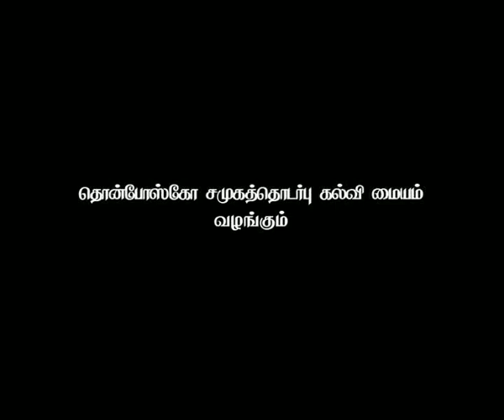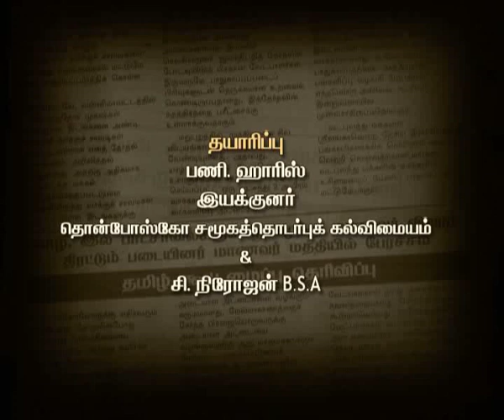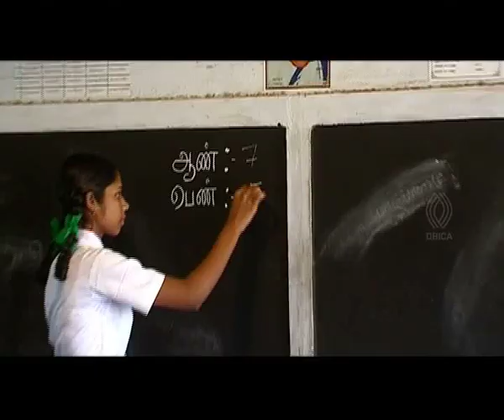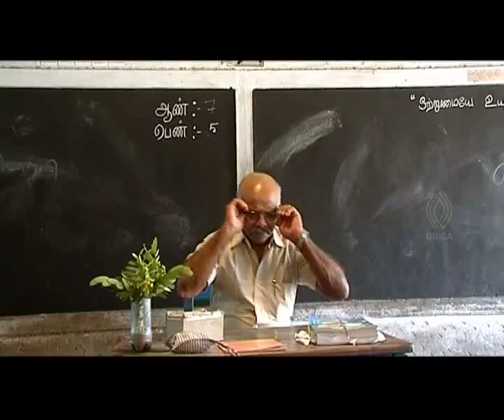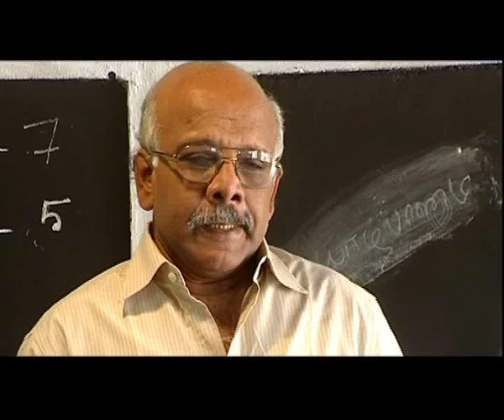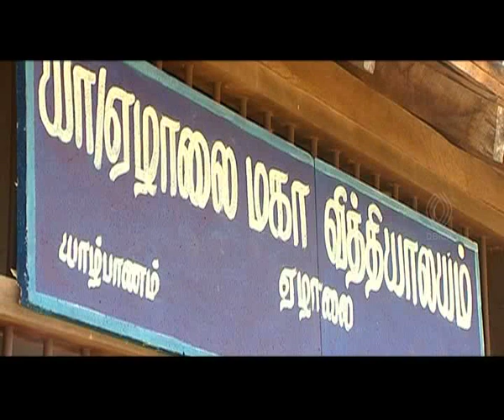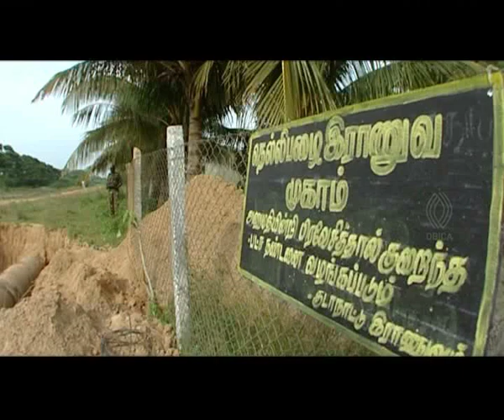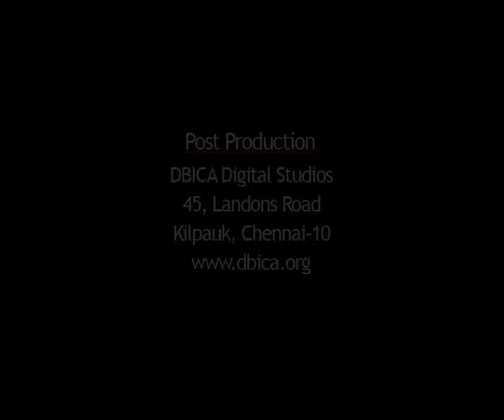College Studies - My First Short Film "MANNUM SIVANTHATHU" - HD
I Direct this Short Film as Final project of my Visual Communication course studied in Don Bosco Institute of Communication Arts. I took this film when I was entered into the Film Industry and also I received an Award from London for the Climax of "MANUM SIVANTHATHU". The story of this film is completely based on "EELA TAMILARGAL"